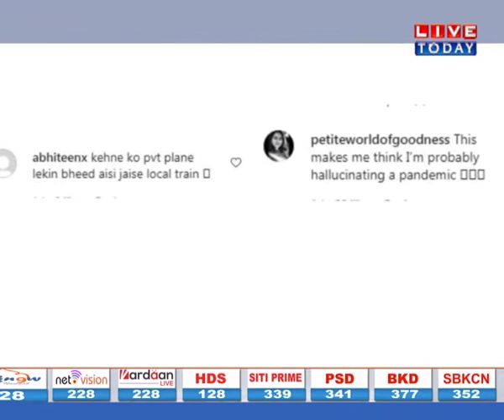Akshay Kumar से हो गई ये बड़ी गलती,फैंस ने एक्टर की लगाई क्लास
हमसे जुड़े रहने के लिए हमें फॉलो करें